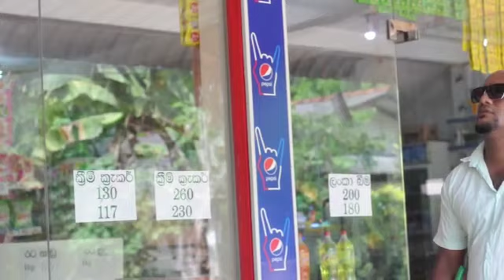ERAI-PEERAI .Kurudhu suwada (එරයි-පීරයි .කුරුදු සුවද)Episode 19 sinhala jok/ Erai-peerai production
නැරඹූ ඔබට ස්තූතියි .!

ඔබගෙ වටිනා අදහස camment එකකින් අපට කියන්න ..

අලුත් වීඩියෝ එකකින් ලගදිම හමුවෙමු ...